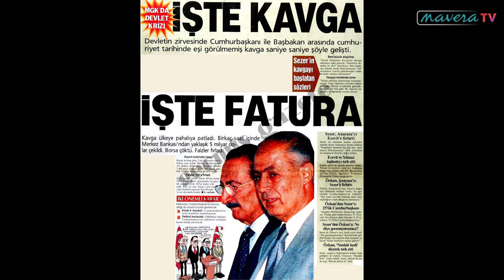GÜNÜN TARİHİ: 19 Şubat | Cumhurbaşkanı Sezer’in Anayasa Kitabını Başbakan Ecevit'e Atması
MGK toplantısında Cumhurbaşkanı A. Necdet Sezer, bürokratların önünde hükümeti yolsuzluklarla mücadeleyi engellemekle itham etmişti. Devreye giren Hüsamettin Özkan Sezer’e “Seni halk seçmedi, koalisyon ortakları buraya getirdi. Başbakanla bu üslupla konuşamazsın, nankör!” deyip Anayasa kitapçığını Cumhurbaşkanı Sezer’e doğru atmıştı.

Ecevit, 10 dakika süren MGK toplantısından sonra kameraların karşısına geçip  öfkeden titreyerek yaptığı “Bugün son derece üzücü bir olay oldu. MGK toplantısının  açılışında gündeme geçilmeden önce kamu görevlilerinin önünde Cumhurbaşkanı söz alarak son derece terbiye dışı şekilde ağır ithamlarda bulundu” demişti.Başbakan Ecevit müteakiben bir açıklama yaparak “Cumhurbaşkanı’nın MGK’yı bir arenaya çevirdiğini” (belgenet.com) açıkladı.

Açıklamayla birlikte piyasalar alt üst oldu,borsa çöktü,faizler % 760 ‘a fırladı.7.6 milyar dolar yabancı yatırım ülkeyi terk etti.Enflasyon % 150 yi buldu.1 milyona yakın çalışan işsiz kaldı. Dış borç bir anda 42 katrilyon arttı. Meşhur MGK krizi tarihe ‘kara Çarşamba’ olarak geçti. Cumhuriyet tarihinin bu önemli krizi binlerce kişinin işsiz kalmasına, binlerce işyerinin kapanmasına vesile oldu.